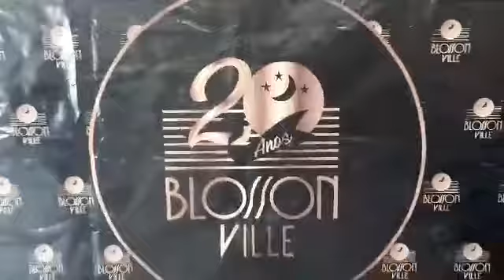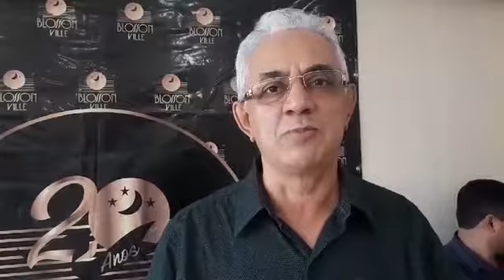Blosson Ville reinaugura sua loja em grande estilo